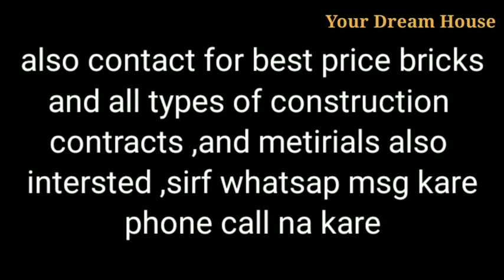3Bhk Independent House Sale with 3washrooms,hall,porch || Your Dream House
3Bhk Independent House Sale with 3washrooms,hall,porch || Your Dream House

Price 20Lakh
East Facing,
Street 15 feet
front 40,
back 34,
total 1360 SQ feet,
5 big Marla's 272ft,
151Gaj
3 bedrooms,
3washrooms,
1Kitchen
1Hall, Porch,1 Store

Location NR Khambra,khurla kingra
Jalandhar City
Punjab